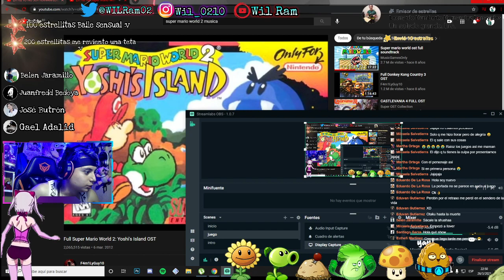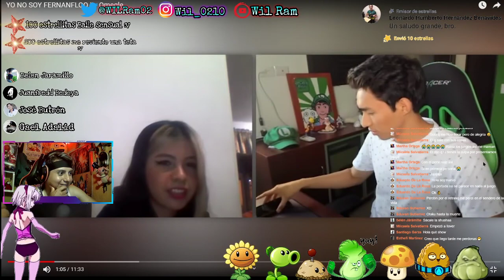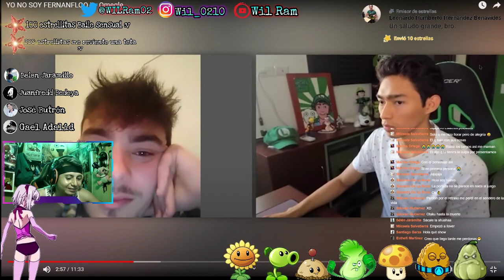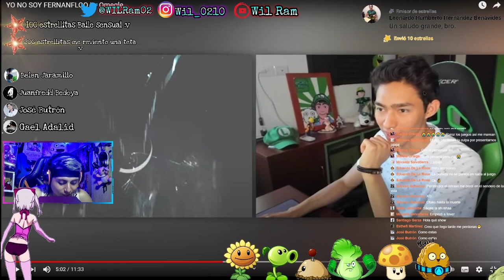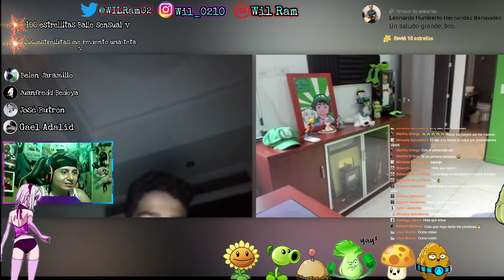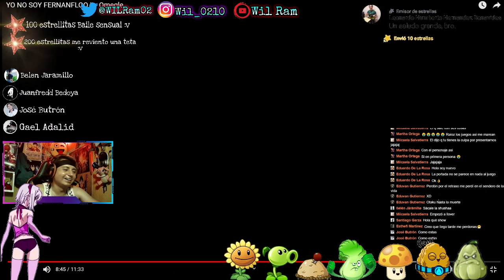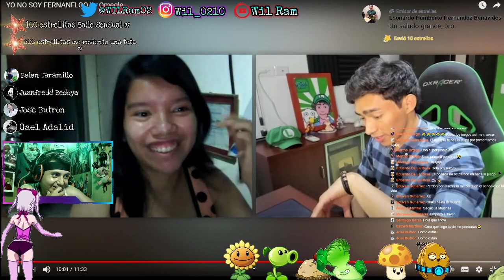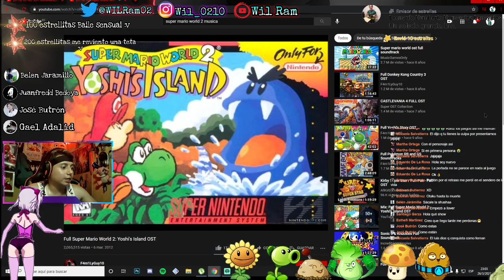YO NO SOY FERNANFLOO !! - Omegle "Wil-Ram REACCION"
video anterior

y volvemos a ver a Fernán el crack en acción
Con el nuevo meme viral que se le izo a Fernán CuacuaVakaNaka​
así que mi familia gracias por ese gran apoyo por parte de ustedes
y que pasen una feliz navidad

Fernanfloo​_Omegle
Fernanfloo​_Omegle
Fernanfloo​_Omegle
Fernanfloo​_Omegle
Fernanfloo​_Omegle
Fernanfloo​_Omegle
Fernanfloo​_Omegle
Fernanfloo​_Omegle
Fernanfloo​_Omegle
Fernanfloo​_Omegle
Fernanfloo​_Omegle
Fernanfloo​_Omegle
Fernanfloo​_Omegle
Fernanfloo​_Omegle
Fernanfloo​_Omegle